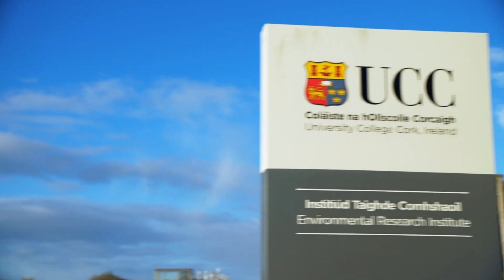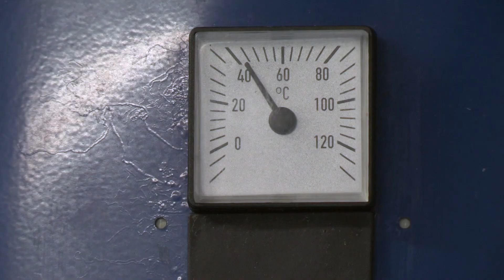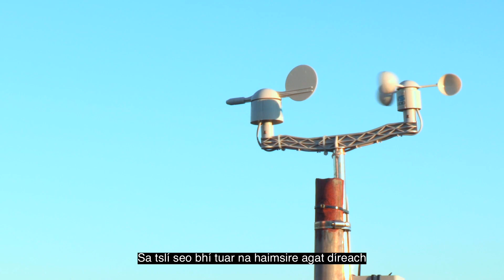Sustainable Agriculture - Dingle Peninsula (Full Version)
West Kerry is a special place –  culturally, socially, environmentally. It is becoming a hive of innovation activity. Many diverse organisations have come together, driven by people on the ground who are deeply committed to their region and have a huge appetite for innovation. In this film we aim to show the features of the network working on the ground, and we show snapshots of some of the main activities underway.

The focus of this film is Sustainable Agriculture projects which include:
- The EU SKIN Project with Teagasc and the IFA bringing together working groups on the peninsula to encourage short supply chain innovation. Food production, tourism and renewable energy are just three of the focus areas of the working groups.
- Participation as a Sustainable Innovation Pilot on the EU Ploutos Project will continue and amplify the work on both of the above projects through scaling up participation on technology pilots and integrating farming enterprises with related value chains, such as agri-tourism and/or food tourism and enabling farmers to work with technology providers, data analysts and marketing teams.
- The West Kerry Dairy Farmers have established a Sustainable Energy Community and are about to embark on their EMP.
- Biorbic - based in Ireland and a world-leading SFI research centre devoted to the bioeconomy, they pursue excellence in research, new discovery and innovation  for the development of a sustainable, circular bioeconomy.